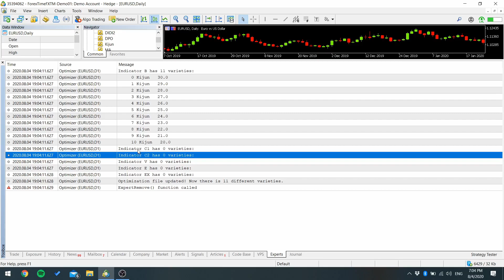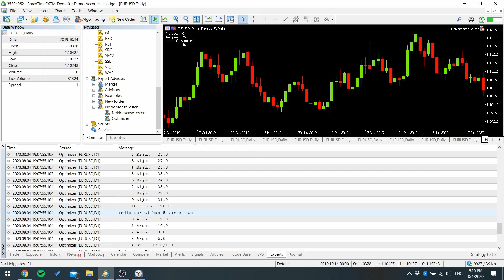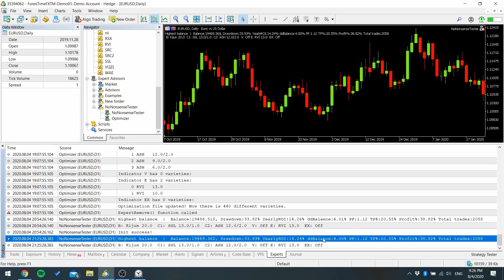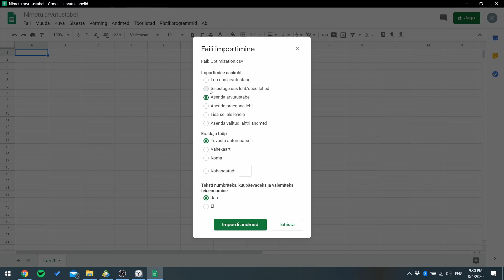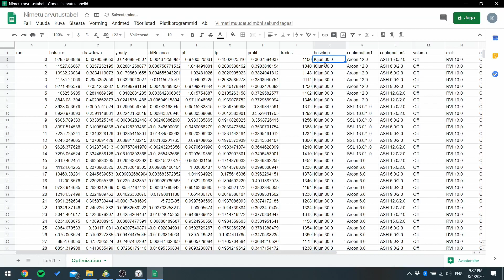No Nonsense Tester Optimizing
In this video, I show you how to find the best settings for your NNFX algorithm. This is my new Metatrader 5 Expert Advisor, which can test your whole algo in minutes, and also trade it in real-time.

00:00 Adding indicators to test with Optimizer EA
03:00 Slow optimization
03:40 Fast optimization
06:32 Using template
07:18 Results in Excel